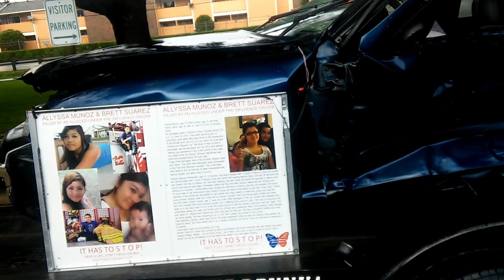Need to know about Don't drink and drive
Some people from here in Houston come to my school to till about what happen to there loves one's who die in a drinking and drive and show the crash car and truck on the front of the school.